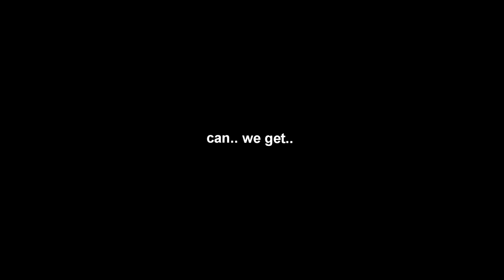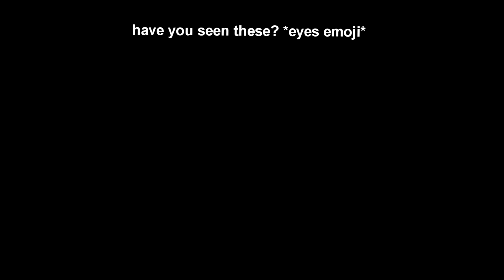Minecraft UHC but i spawned 1,000,000 End Cities...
i played a Minecraft UHC.. but i spawned 1,000,000 end cities to make the game a little.. different.. time to get some END CITY LOOT.

Want to play Randomizer UHC?
IP:  play.octanemc.net